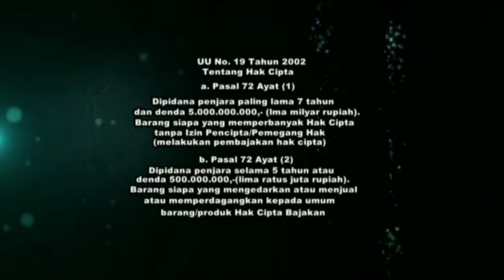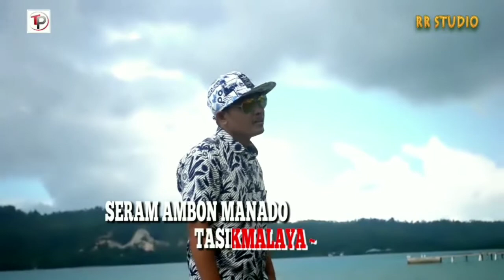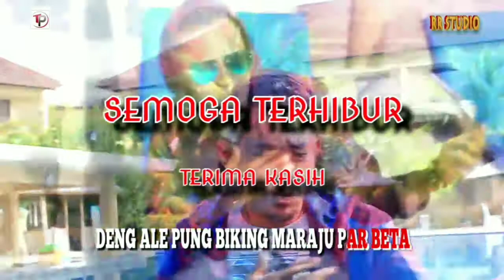Segera Beredar - PROMO LAGU AMBON BARU 2017 - ALBUM KEMBANG ABADI VOL. II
Album Kembang Abadi vol. II Dangdut
Daftar Lagu
1. Ambon - manado by Matho Kaimudin
2. Batu Tembaga by Alvian Kelian
3. Mungkin Karna Dia by Chano Pulu
4. Cinta Mati Duet Matho K feat Dewi Wally
5. Hitam Kanari by Ekha Umasugi
6. Korban Cinta by Dewi Wally
7. Caca Batingkah by Matho Kaimudin
8. Janji by Winn Da
9. Sudah Jua ( Hati su Luka) by Afis Sileuw
10. Terlanjur by Matho Kaimudin
11. Simpang Hati by Arlan Umagap

studio by RR Studio Galunggung, ambon
Cameraman by Ipoel Dylan, chano Pulu, Iqbal T
Editor by Ipoel Dylan hp. 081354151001
Distributor by Timor Production
cp. Ongen hp. 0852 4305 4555

Lulus sensor album "kembang abadi vol. 2 "
no. 1977/vcd/13/pa/08.2022/2017